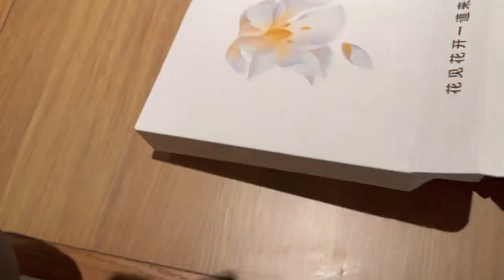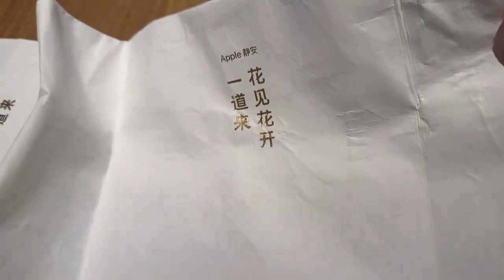Unboxing new Apple Store Gift in China 🇨🇳